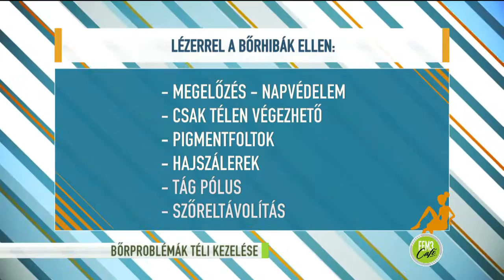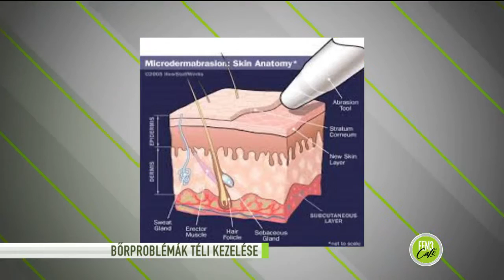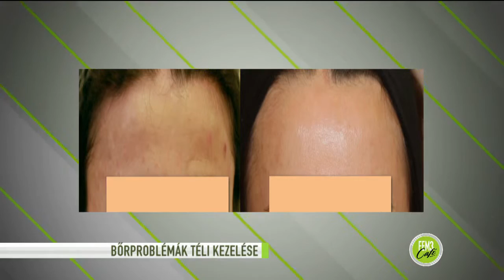22 PI Így tüntethetők el a pigmentfoltok! 2015 01 22 tv2 hufem3cafe